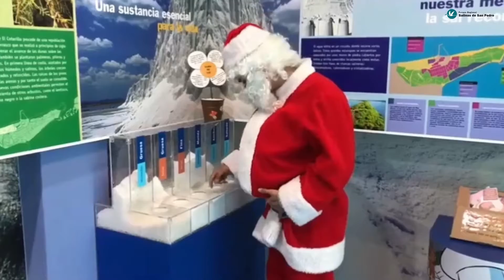Una visita muy especial en el Parque Regional Salinas y Arenales de San Pedro del Pinatar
No es un ave migratoria pero viaja tanto como ellos...Hoy nos visita Papá Noel...Jo,jo,jo...¡Feliz Navidad!